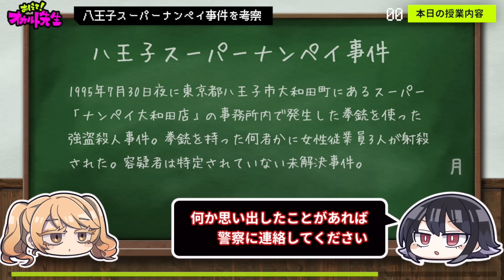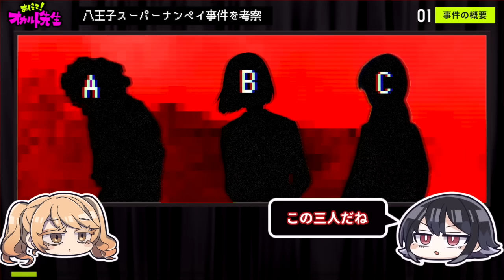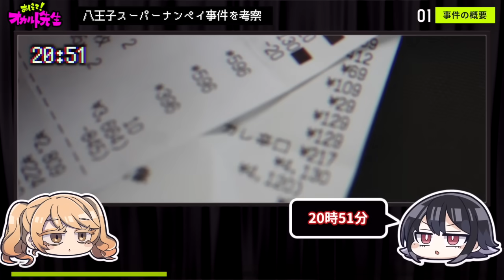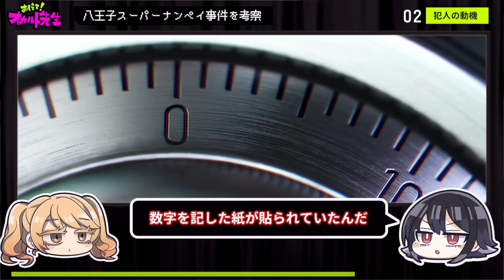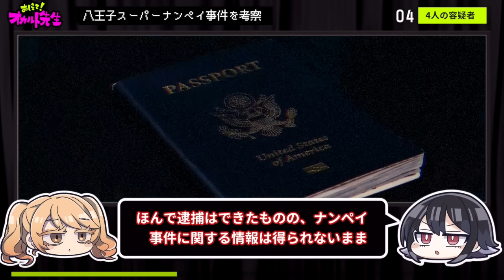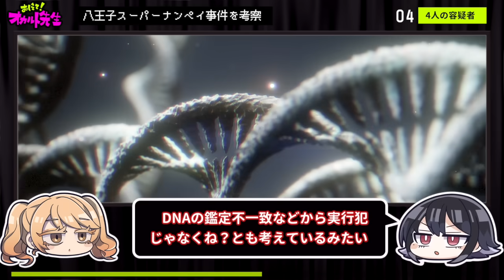【29年間未解決】平成三大未解決事件の八王子スーパーナンペイ事件を考察【ゆっくり解説】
✅目次
0:00 オープニング
0:59 事件概要
11:56 犯人の動機
16:32 犯人が残した手がかり
18:25 四人の容疑者
26:59 エンディング
28:09 オカルトじゃんけん

ED：Please me, my honey / 蛯名めぐみ feat. Flehmann
Yellow  by 龍崎一

⚠️怖いの苦手な方もご視聴できるように動画を作成しております。呪いやオカルトを信じている方にとっては配慮が足らない部分があるかもしれません。なので、そういうのが苦手な方はご視聴をお控えください。